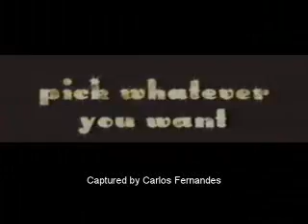Tulipan by Rejane Mendes - Brazil